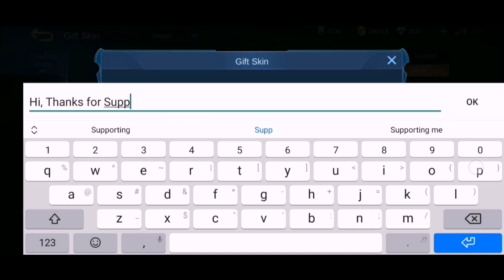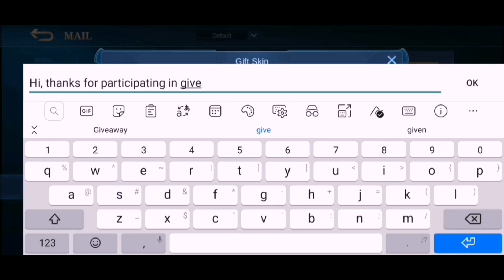Spin Aurora Aquarius Zodiac Skin Price | Draw Aurora Aquarius Zodiac Skin Using Crystal Of Aurora